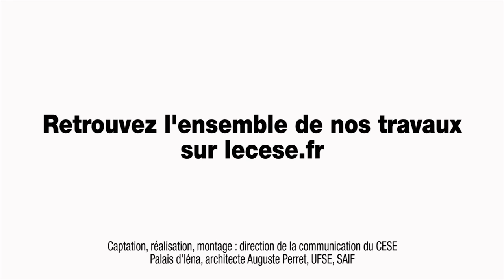3 questions à Marc de BASQUIAT, Economiste, Président de l'AIRE (Revenu citoyen) - cese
3 questions à M. Marc de BASQUIAT, Economiste, Président de l'Association pour l'instauration d'un revenu d'existence (AIRE) et co-Fondateur de Mouvement français pour un revenu de base (MFRB), auditionné par la Section des activités économiques du CESE dans le cadre de la saisine : "Un revenu citoyen pour relancer l'activité économique ?".